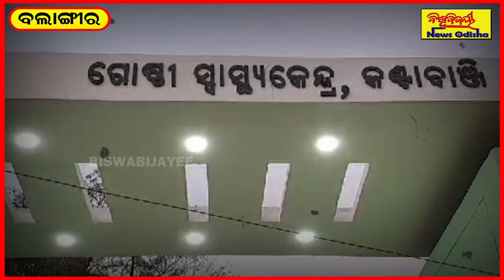ଗ୍ୟାସ୍ ଟାଙ୍କି ଫାଟି ୬ ଗୁରୁତର ! | BALANGIR NEWS